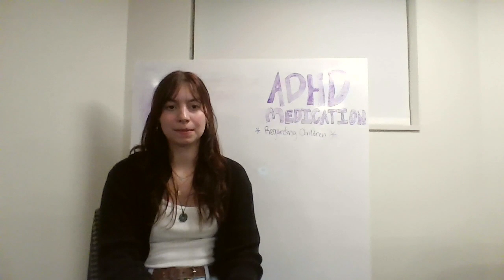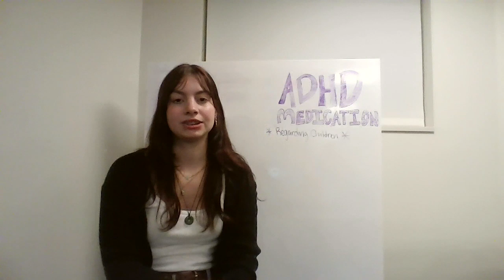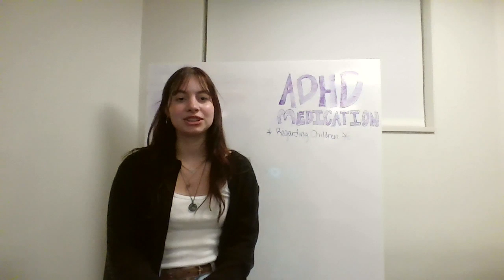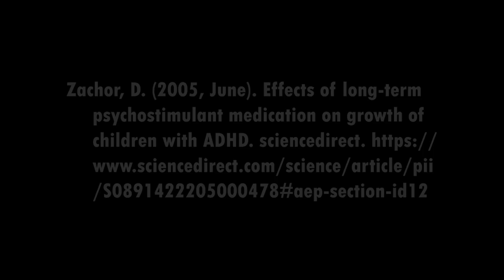ADHD Medication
By Andrew Petro, Gracie Kamleiter, and Isobel Carrol